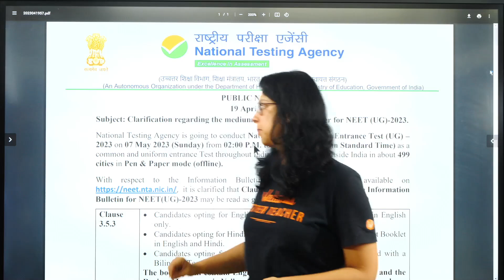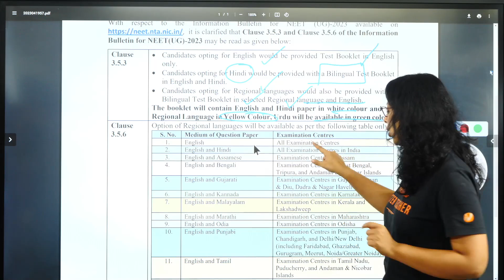NTA Latest Update | BIG Update | Medium of NEET Exam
NEET2024 MedicalEntrance FreeEducation NEETPreparation" The NTA has made a significant announcement stating that starting from NEET 2023, the exam will be conducted in 13 regional languages along with Hindi and English. The regional languages include Assamese, Bengali, Gujarati, Kannada, Malayalam, Marathi, Odia, Punjabi, Tamil, Telugu, Urdu, and Kashmiri.